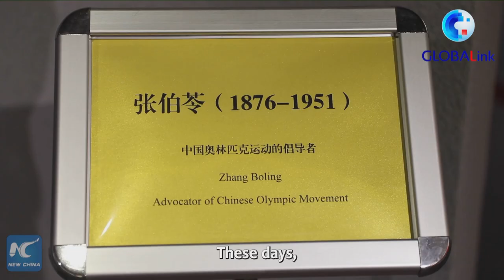GLOBALink | Exploring a Chinese city's bond with sports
North China's Tianjin is seen as one of the birthplaces of China's modern Olympic sports. Follow Xinhua and explore Tianjin Sports Museum to see the inseparable bond between Tianjin and the sports.